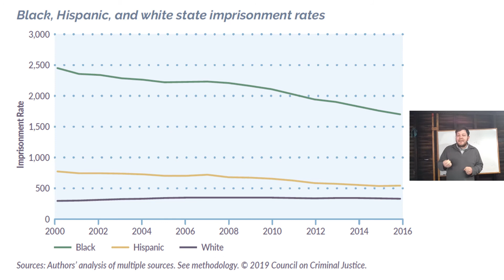Lecture 21--Ban The Box: 1) Intro